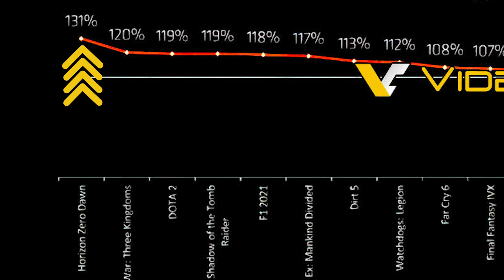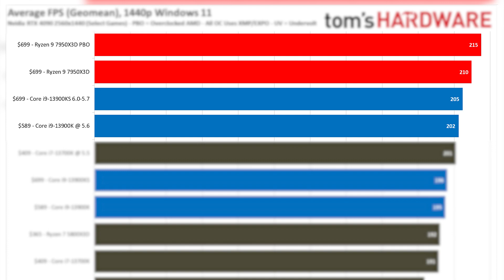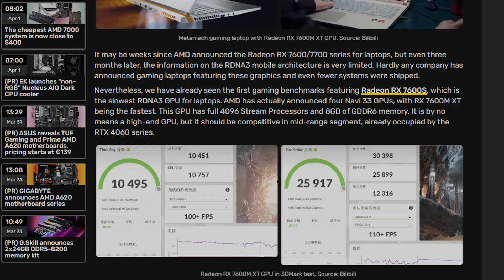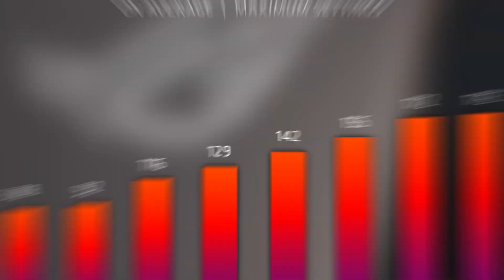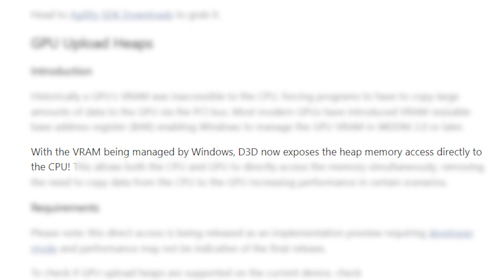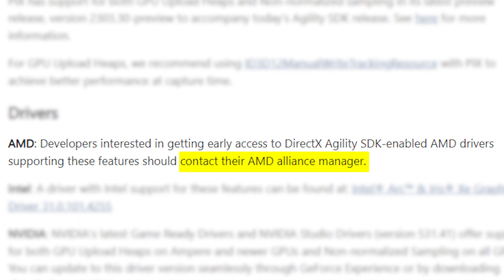AMD Ryzen 7800X3D benchmarks revealed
AMD released its Ryzen 7 7800X3D benchmarks with the Review kit and compared the new 3D chip to the i9 13900K. Let's see how it performs against the best gaming CPUs.